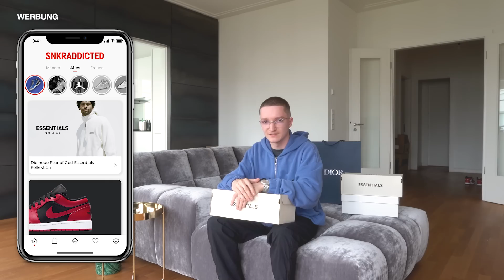XXL Sneaker Shopping (+ AIR DIOR!)